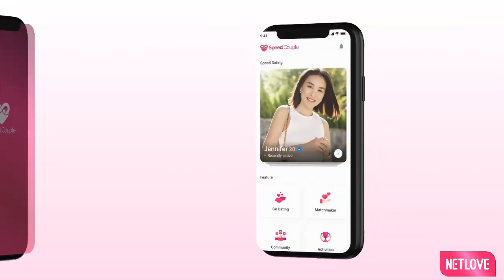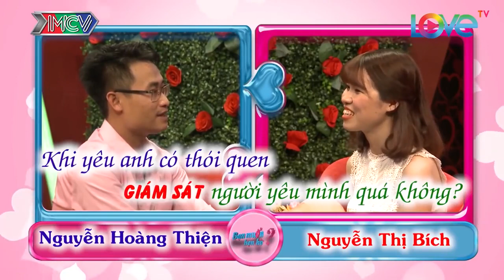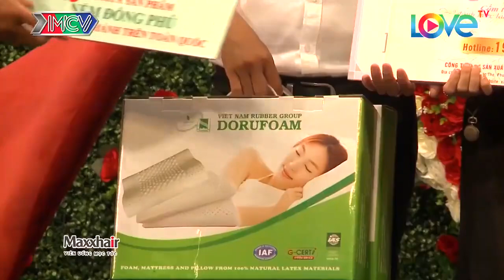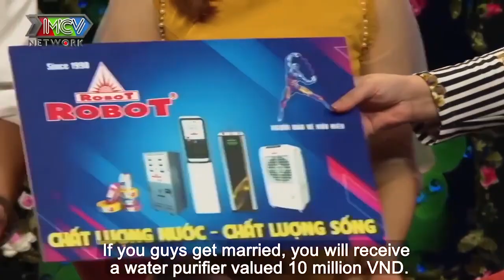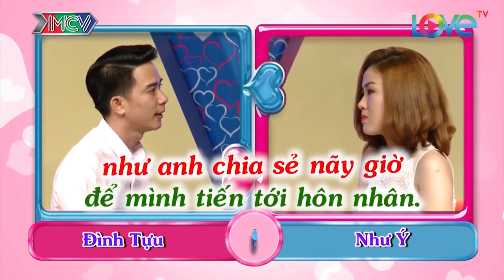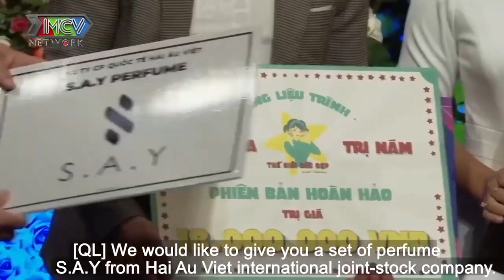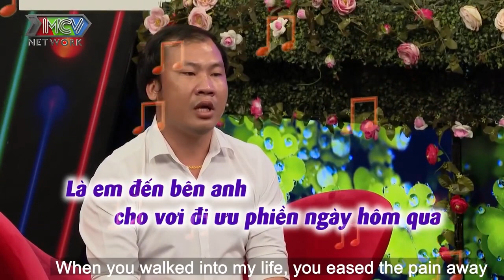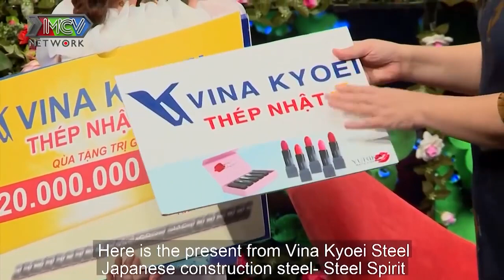Trường Quay Cười Sặc Sụa Với Chàng Trai GÂY NÁO LOẠN Sân Khấu Cùng QUYỀN LINH Tấu Hài Cực Gắt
69 Cách Yêu là trang cập nhật những chương trình hẹn hò, ghép đôi, mai mối hot nhất hiện nay BẠN MUỐN HẸN HÒ, HẸN ĂN TRƯA, VỢ CHỒNG SON, YÊU LÀ CƯỚI, MAI MỐI CÙNG NGƯỜI LẠ